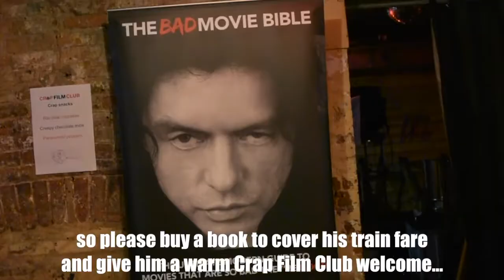Crap Film Club: Interview with Rob Hill (author of "The Bad Movie Bible")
Filmed at our "Rats: Night of Terror" screening at The Book Club, Shoreditch on 4th October 2017.

Rob and Will discuss "The Bad Movie Bible", what it was like to meet Tommy Wiseau, their individual dealings with Neil Breen, and many more crap film-related topics in front of a captive audience.